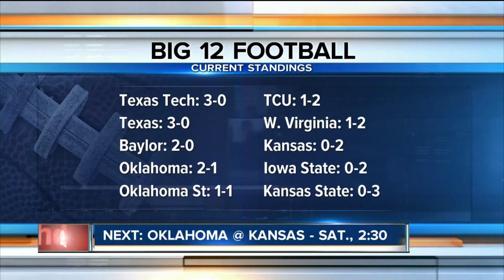Sooners embarrassed in Red River Rout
Texas upsets Oklahoma, 36-20